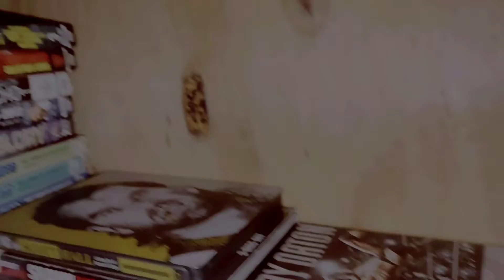WWE DVD Collection Update 2003-2006 PPV Complete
Today I am showing you my updated WWE DVD collection in which my 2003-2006 PPVs are complete and I am currently working on 2007!